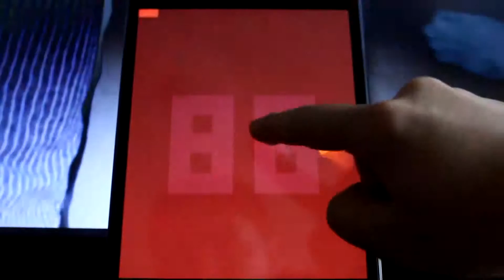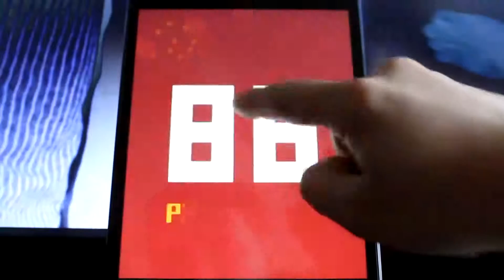Андроид игры топ 10 / 99 Problems - играть можно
99-1 Problems -  играть можно. Оригинальная, простая, в меру сложная игра! Приложения на Google Play.
99 проблем и ниже. Решить проблему, уровень на уровнем (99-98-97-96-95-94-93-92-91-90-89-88-...)

Супер, Оригинальная, сложная игра, Оригинальная игра, 99 проблем, подкаст, подкастер, видео обзор, игра для игры на парах, скоротать время на парах, в играх скоротать время, я справился, Приложения на Google Play, Супер и ещё раз супер, супер игра на сложность.